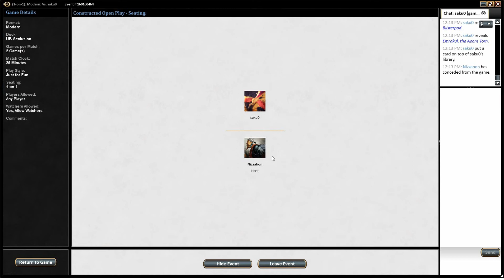Casual MTG: Modern Homicidal Seclusion vs. Descendant's Path Eldrazi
Looking for other great MTG content?